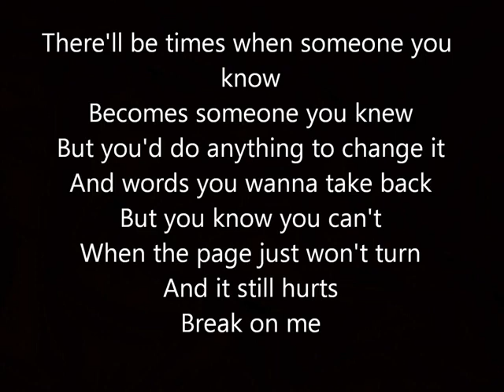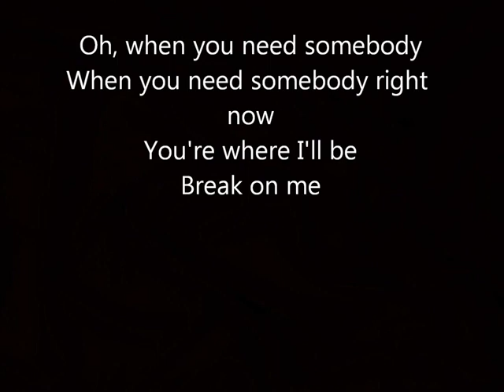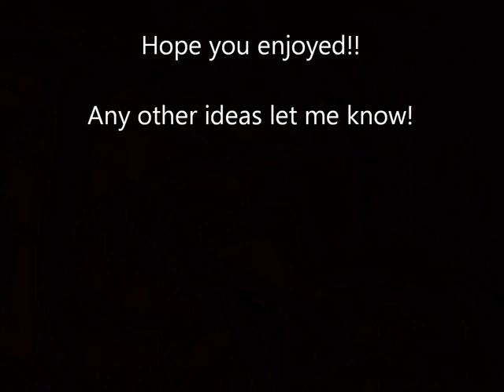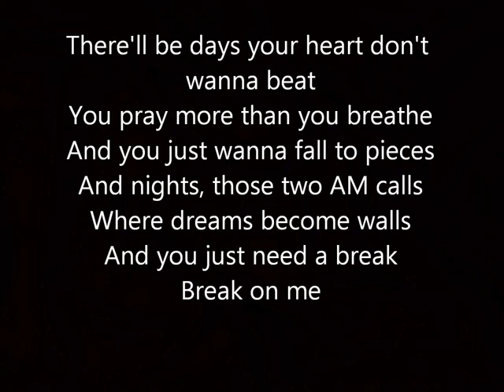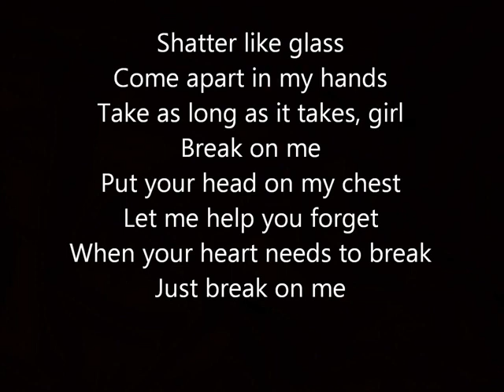Break On Me Keith Urban Lyrics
'RIPCORD' available now Music video by Keith Urban performing Break On Me. (C) 2015 Hit Red Records under exclusive license to ...

Break On Me by Keith Urban There'll be days your heart don't wanna beat You pray more than you breathe And you just wanna fall to pieces And nights, those 2 ...